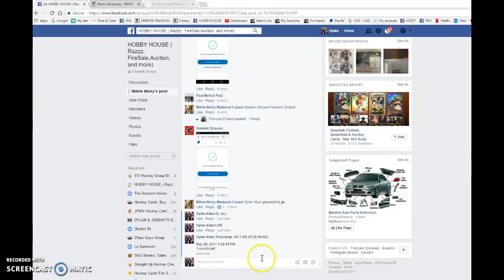Nicky's Roy quad jersey auto - 05/29/2017